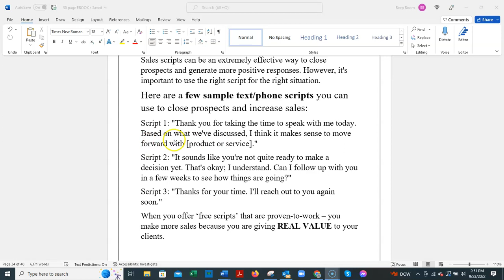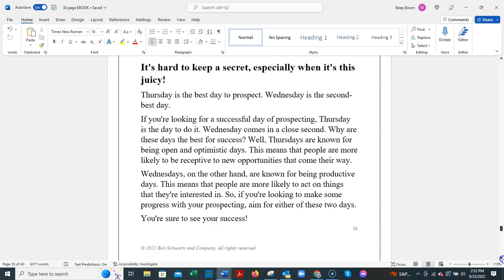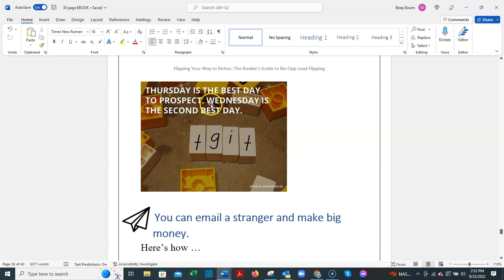3 Sample Scripts That Will Help You Sell More Products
3 Sample Scripts That Will Help You Sell More Products